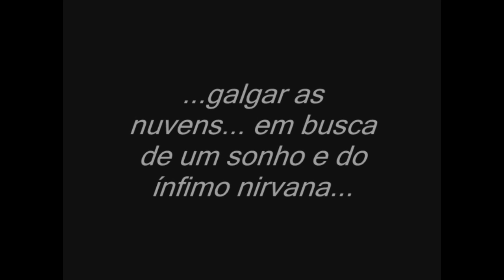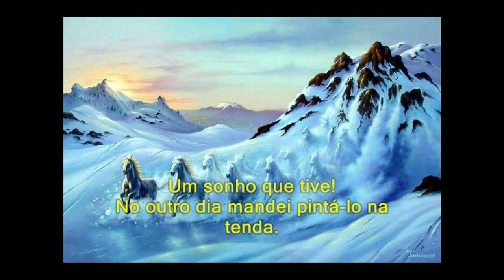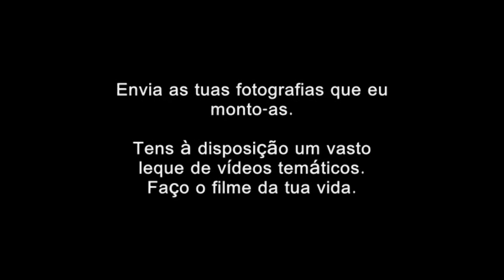Jorge Daniel's "Álbum de Recordações" - João Garcia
Um vídeo sobre um dos meus grandes heróis!!
Admiro-lhe a coragem, a audácia, o sossego, a generosidade, o olhar, a energia, a magia, a inteligência, a tolerância, e a radicalidade.